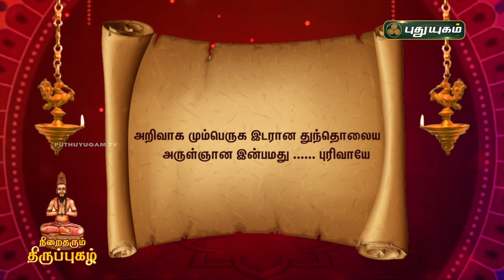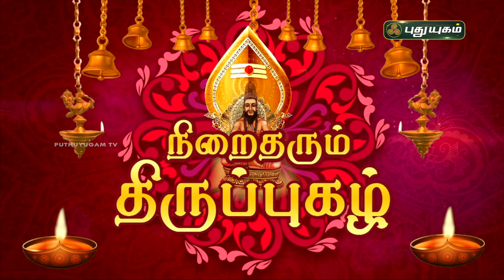நிறைதரும் திருப்புகழ்! பகுதி - 45 | விளக்கவுரை | Thiruppugazh | Arunagirinathar | PuthuyugamTV